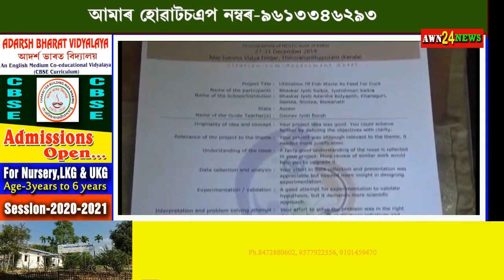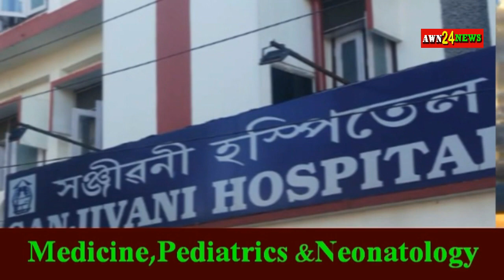Child Scientist from Sotia